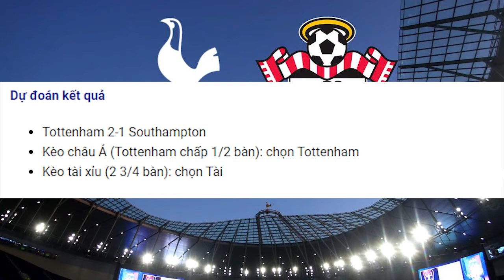Nhận Định Soi Kèo bóng đá Tottenham vs Southampton, 0h00 ngày 22/4, Vòng 29 Ngoại hạng Anh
Tại vòng 29 Premier League, chuyên gia nhận định Tottenham vs Southampton là trận đấu vô cùng hấp dẫn bởi cả hai đội đều đặt mục tiêu giành trọn 3 điểm. cập nhật thông tin trước trận đấu, tỷ lệ kèo, cảm ơn các bạn đã quan tâm theo dõi.